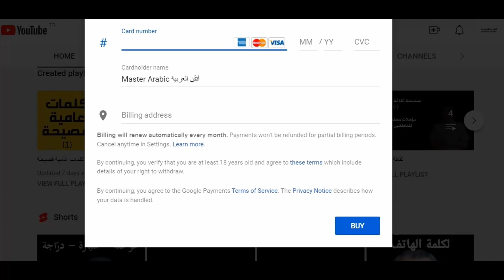العربية للناطقين بغيرها | مواضيع الدروس للمنتسبين إلى القناة في قسم تعليم اللغة العربية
ستشاهدون في هذا الفيديو من فيديوهات تعليم اللغة العربية للناطقين بغيرها، عرضا للدروس التي ستقدم في قسم الانتساب، قسم تعليم اللغة العربية